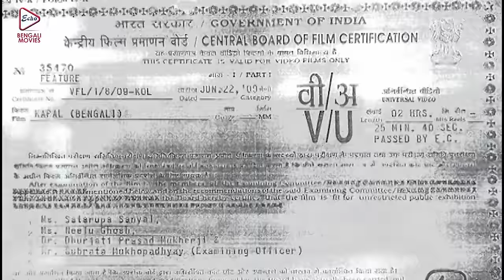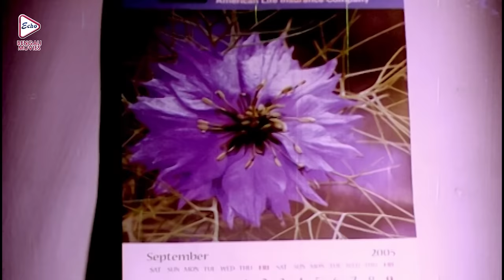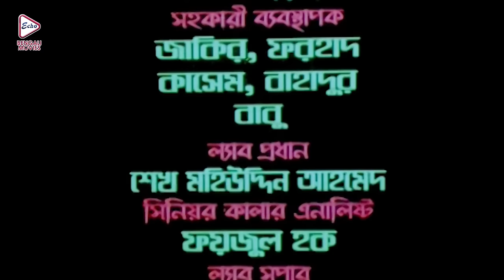Kopal | কপাল | Bangla Full Movie | Shabnur | Shakib Khan | Mafuj Ahmad | Reshi | Ahmed Sharif |Afjal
ECHO BENGALI MOVIES presents from Bengali full movie "kopal" "কপাল" which was released in the year 2009, Directed by: hajibulIslammijan, starring : shabnur, shakibkhan, mafujahmad, reshi, ahmedsharif, afjalsharif, rehana, jeshmin, Etc.

Movie Credits :
Film.      :   Kopal (কপাল)
Director :  Hajibul Islam Mijan
Starring : Shabnur,Shakib Khan,Mafuj Ahmad,Reshi,Ahmed Sharif,Afjal Sharif,Rehana,Jeshmin, Etc.
Music Director(s) : Arjuda Sharad
Release : 2009